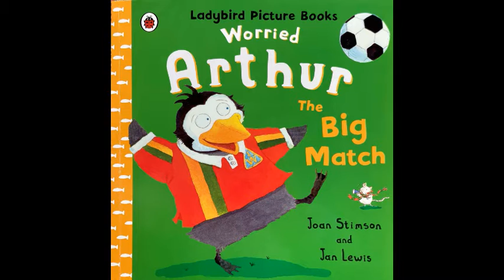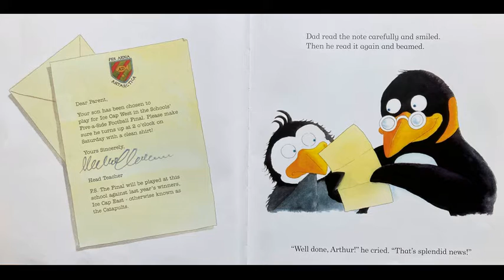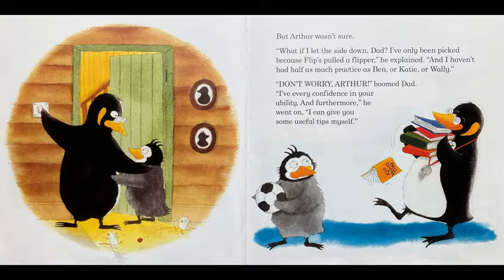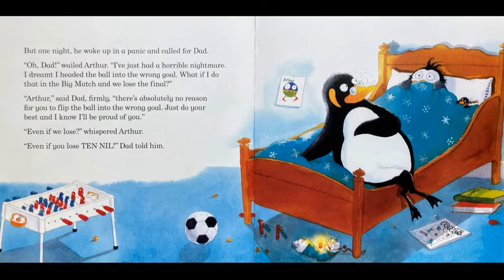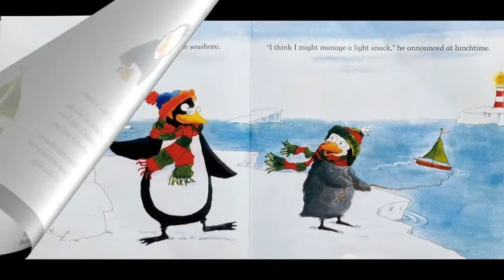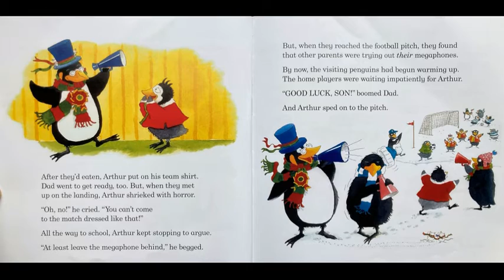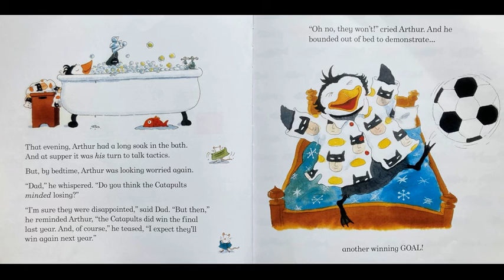Arthur and the Big Match - Give Us A Story!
Arthur is a penguin... and a worrier!

Then his school announces a big match coming up...

With Dad's help, will Arthur manage to calm his nerves on the big day.